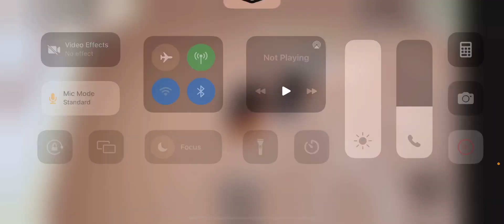August 23, 2023